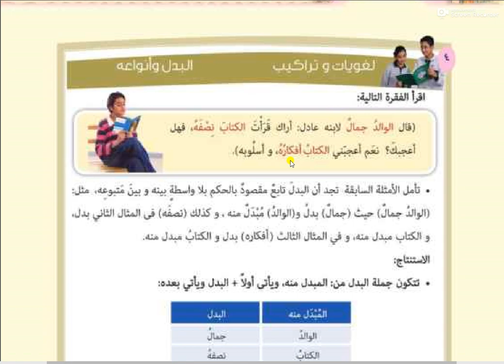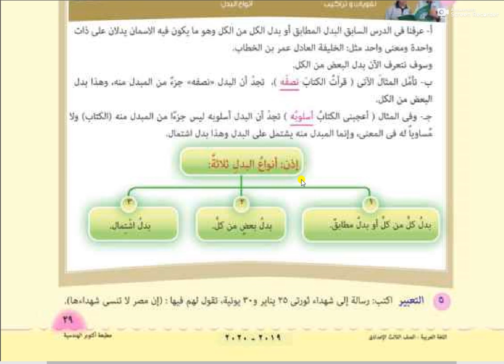لغه عربيه الصف الثالث الاعدادي الترم الاول الدرس الثاني البدل أ أحمد مظهر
الدرس الثاني البدل